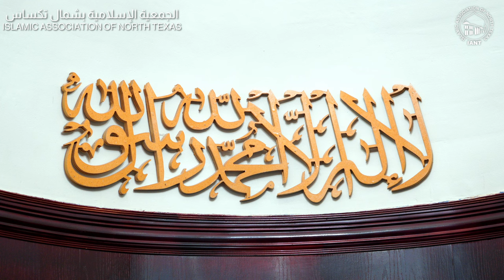Jan 18th, 2024 Isha Salah Led By Imam Abdul Majid